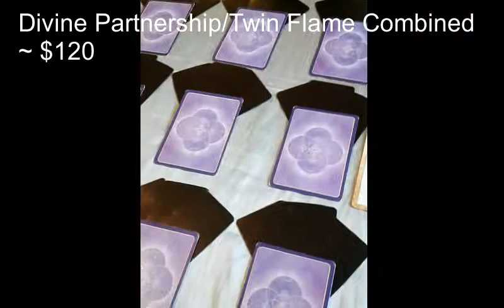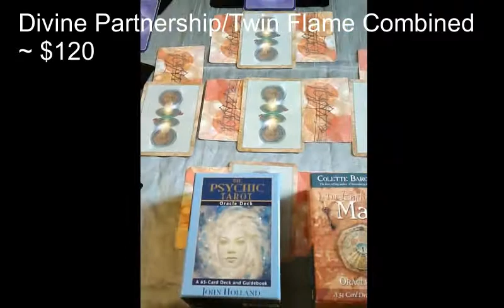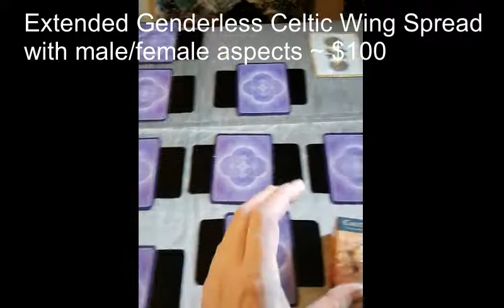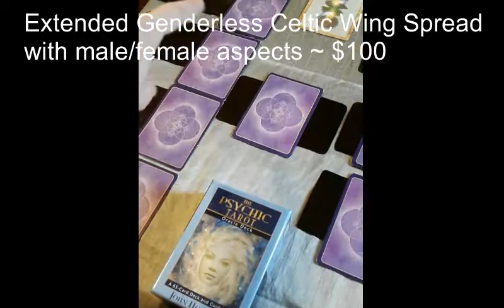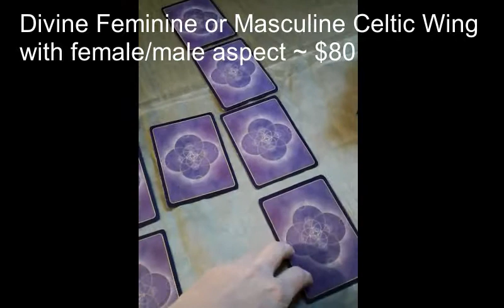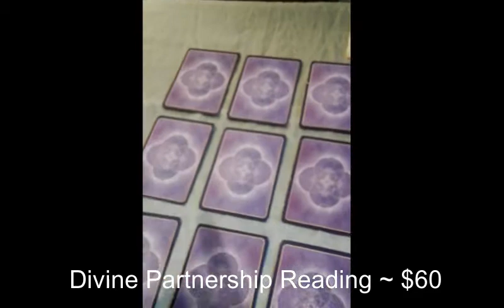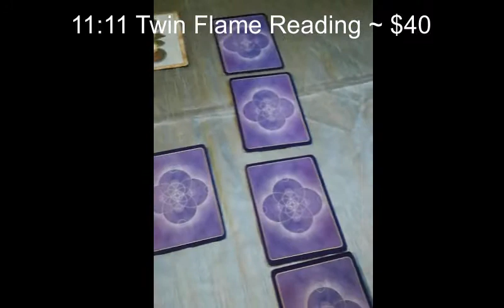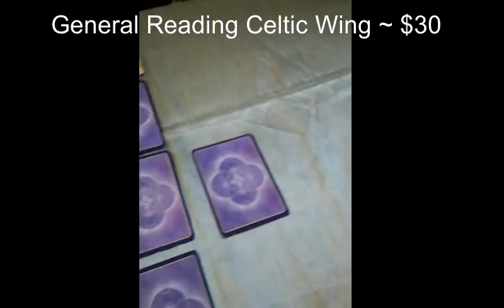Readings and Prices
NFG represents an awakening and detachment from a manufactured state of global cognitive dissonance and a movement towards a truly free world. This requires a great deal of introspection and self growth, ultimately expanding the consciousness to a state of oneness with everything. When you've reached the state of blissful peace (or NGF)... you are no longer controlled by outside influences such as, egoic materialism or other psychological and physiological needs, but instead you are living from a place of true authenticity, peace and love. Accepting what is, living in the now and loving all things doesn't require sacrifice (or giving of fucks). If everybody got this... no fucks would ever be required again.
It doesn't mean you give no fucks. Knowing when and how many fucks to give is the key to inner strength and peace.

Types of readings and prices:
1) Infinity Spread~ $120
This is the mother of all spreads. 88 cards:
Divine Partnership:
9 cards for feminine + 3 clarifiers
9 cards for masculine + 3 clarifiers
1 card from the bottom of deck (overall energy) + 2 clarifiers
2 card for the message from the universe
plus,
Twin Flame Union Energy:
1 card for female energy brought into union + 1 clarifier
1 card for male energy brought into union = 1 clarifier
3 cards for the merged energies plus 2 clarifiers for each position

2) Expanded Genderless Celtic Wing with male/female aspects~ $100. 70 cards:
11 cards using Celtic Wing Spread + 2 cards representing feminine and masculine energies
4 cards for female aspect + 3 clarifiers
4 cards for male aspect + 3 clarifiers
1 card from the bottom of deck (overall energy) + 2 clarifiers
2 card for the message from the universe

3) Divine Masculine OR Divine Feminine Reading with male/female aspects~ $80. 22 cards plus clarfiers:
11 cards using Celtic Wing Spread (link with description is below)
4 cards for female aspect
4 cards for male aspect
1 card from the bottom of deck (overall energy)
2 cards for the message from the universe

4) Crystal Ball ~ $60
31 cards
25 5x5 grid featuring: distant past, recent past, present, near future and distant future.
4 cards for male, female, foundation and crowning energies
2 cards for message from the universe

5) Divine Partnership Reading~ $60 ~21 plus clarifiers:
9 cards for feminine
9 cards for masculine
1 card from the bottom of deck (overall energy)
2 card for the message from the universe

6) Twin Flame Reading~ $40 ~ 16 cards plus clarifiers:
4 cards for female aspect
4 cards for male aspect
5 cards for the union energy
1 card from the bottom of deck (overall energy)
2 card for the message from the universe

7) Celtic Wing General Reading~ $30~ 13 cards plus clarfiers
11 cards main spread
1 bottom of deck
1 message from the universe

8)  Past, Present, Future~ $20
4 cards plus clarifiers
3 cards main spread
1 message from the universe

9) Free for those who can not afford a reading, which I will be doing twice a week. 1 card ~ message from universe.

Sherry~Hope